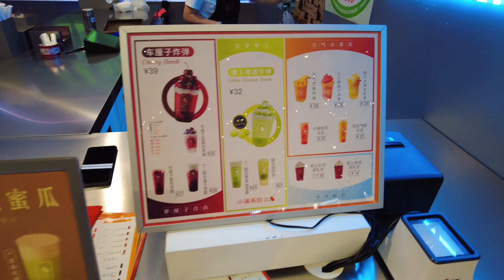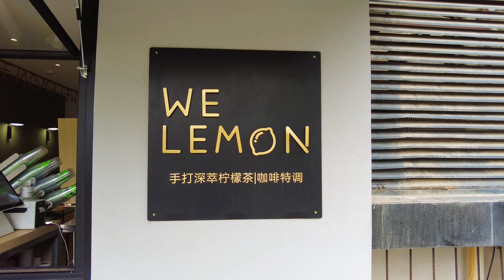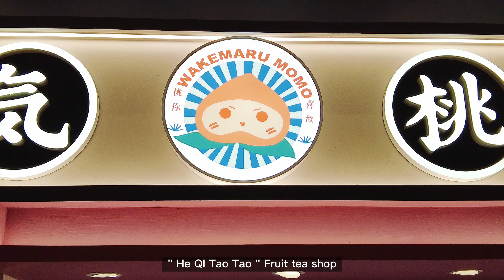3 Popular Fruit Ice Tea | Cheery Tea | Lemon Tea | Peach Tea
This video shows three famous fruit ice tea shops, and their top sell Fruit Tea.